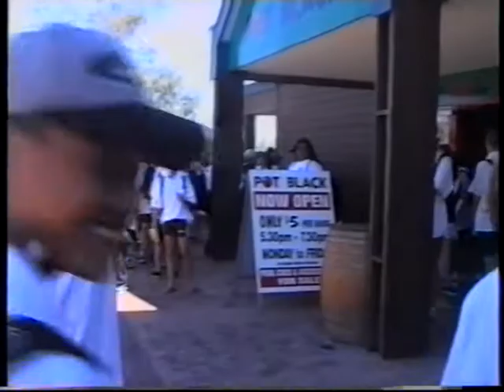GSHS Class of '02 Grad Video (2 of 9)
Flsahback to year 8.